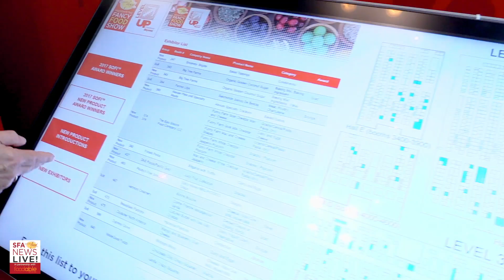The Innovation Way Finder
Looking for a product? We'll show you how to find exactly what you're looking for!